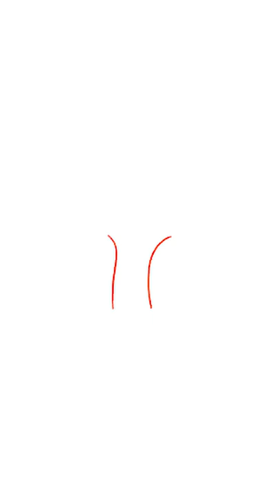broccoli drawing | How to Draw Broccoli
how to draw broccoli, how to draw broccoli easy, how to draw broccoli from naruto, how to draw broccoli easy step by step,